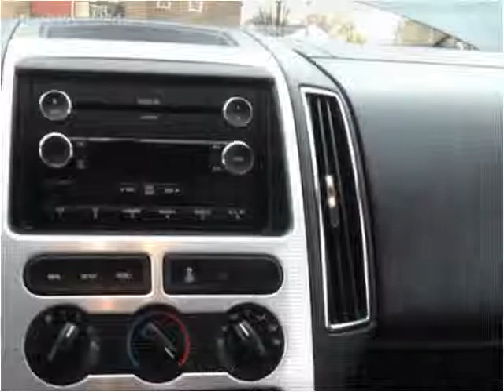2010 Ford Edge Used Cars Troy NY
This 2010 Ford Edge is available from J & J Auto Sales.